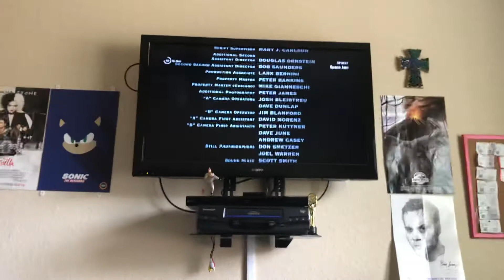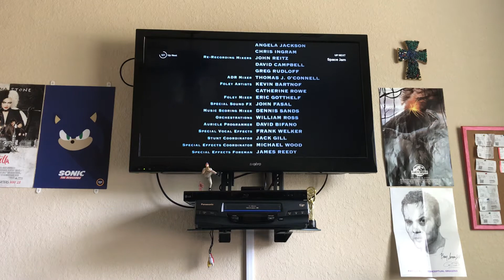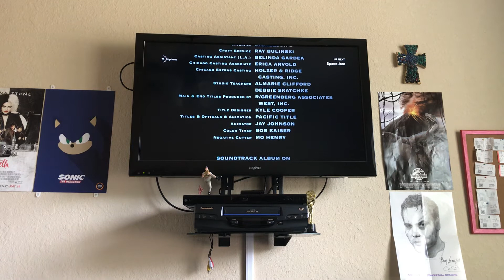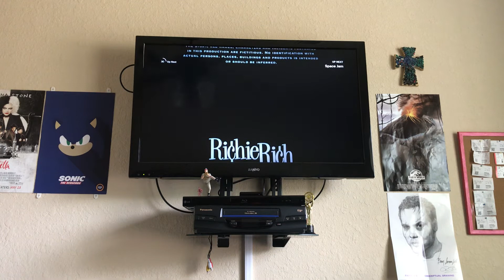Richie Rich (1994) end credits